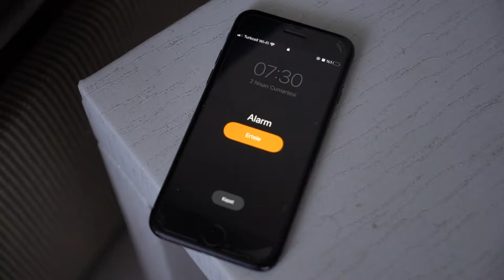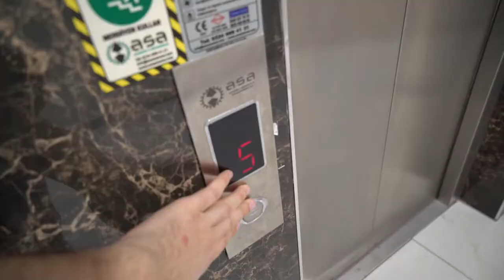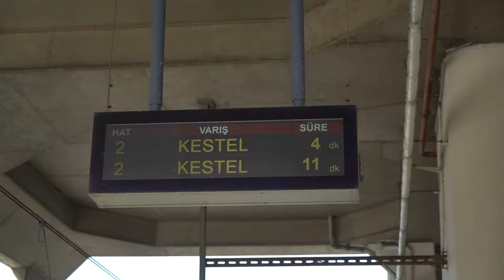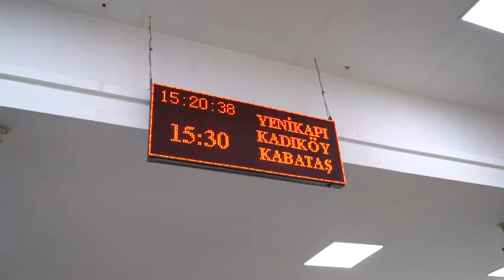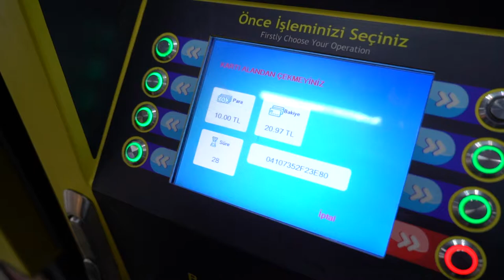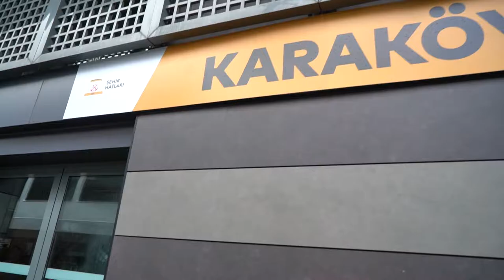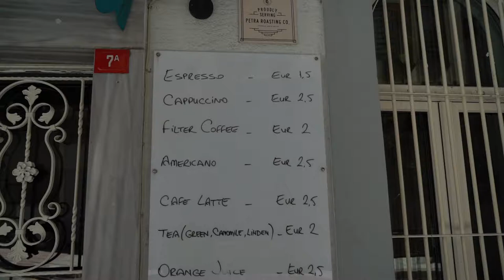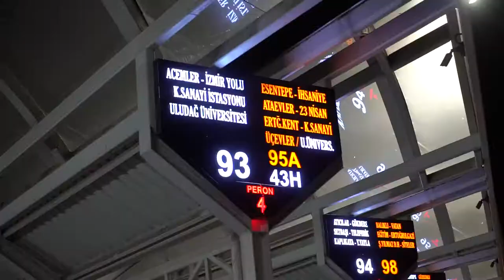İstanbul Vlog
Herkese merhabalar. Bu videomda İstanbula gittim gezdim tozdum, yedim içtim. Umarım keyif alırsınız. iyi seyirler.